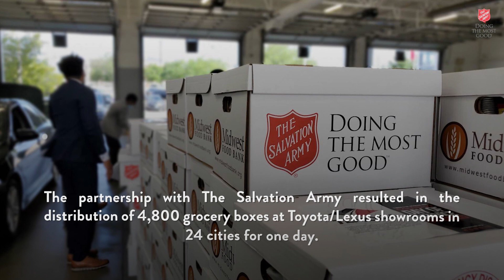Salvation Army Today - 06.02.2020 - Toyota Partners with The Salvation Army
Recently, the USA Toyota/Lexus Minority Owners Dealership Association (TLMODA) partnered with The Salvation Army across 17 states in "A Day of Service" to the local community fighting the Covid-19 pandemic.

TLMODA is a diverse group that understands the need to give back to communities in which they live and serve. The partnership with The Salvation Army resulted in the distribution of 4,800 grocery boxes at Toyota/Lexus showrooms in 24 cities for one day. Each grocery box contained enough non-perishable items like boxes of cereal and canned goods to feed a family of four.

Each box was carefully packed and assembled by Salvation Army staff, and jointly distributed by both organizations each wearing masks and gloves – ensuring all CDC standards are met.